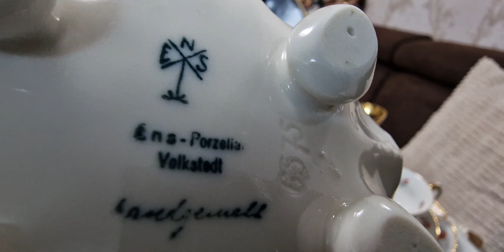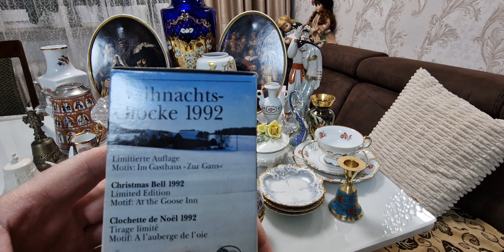Second Hand секонд-хенд Германия барахолка новые покупки